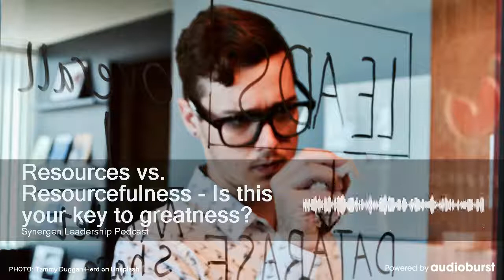Resources vs. Resourcefulness - Is this your key to greatness?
Audioburst Video
Aired On: Synergen Leadership Podcast, 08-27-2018